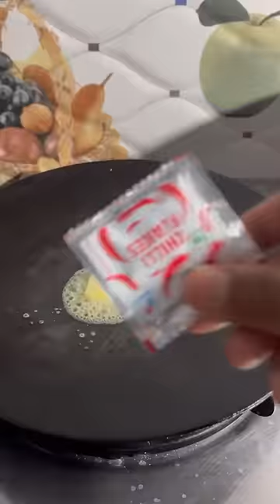Burger🍔+ Pizza🍕*COMBO RECIPE IN ONE*😱